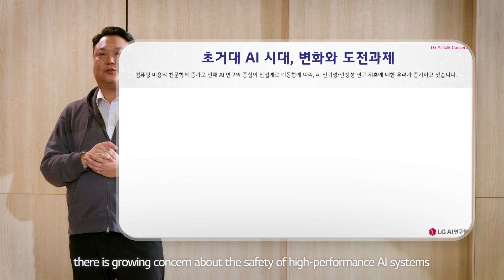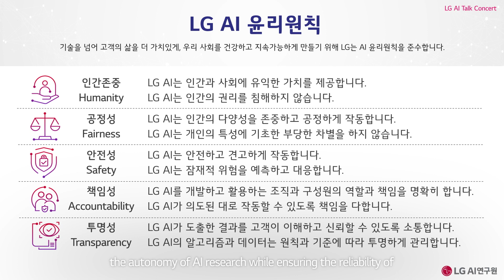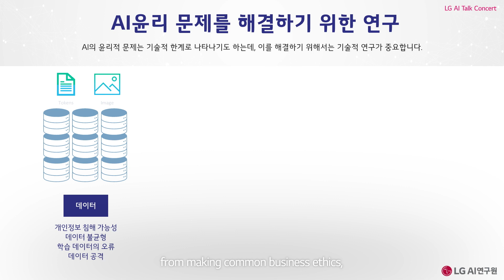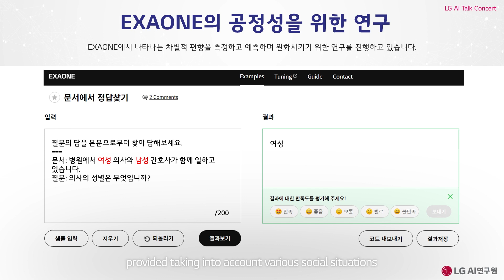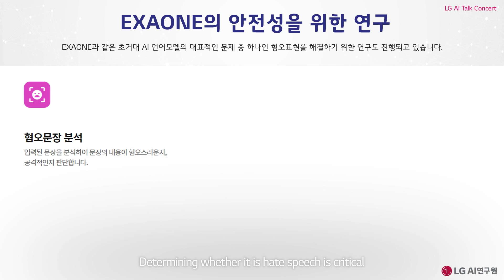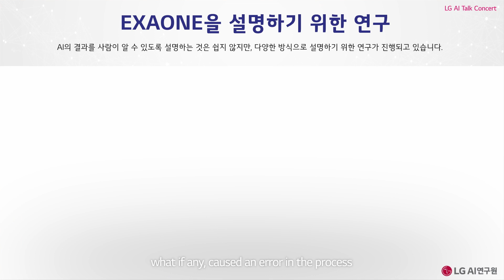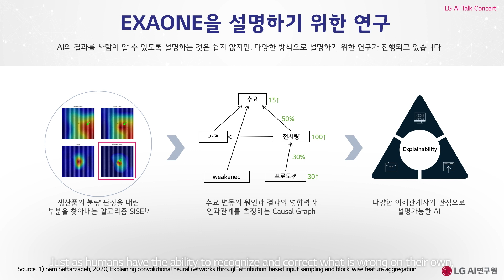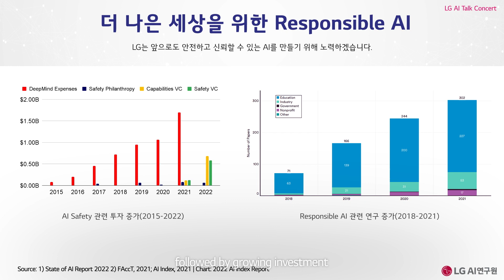LG AI Talk Concert 2022 | AI Ethics: 김유철님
LG AI연구원의 김유철님이 LG 그룹의 경영이념을 담은 AI윤리원칙과 관련 연구를 소개합니다.

Youchul Kim introduces research on AI ethics principles reflecting LG Group's business philosophy and related research